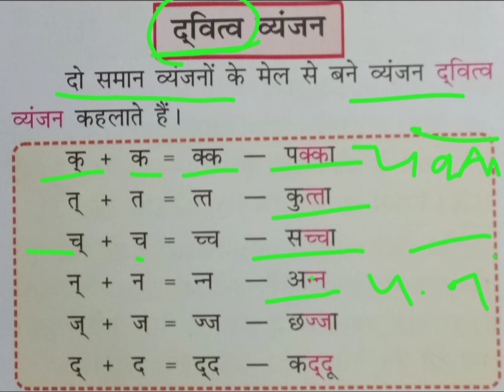द्वित्व व्यंजन किसे कहते हैं // सरल भाषा में जाने